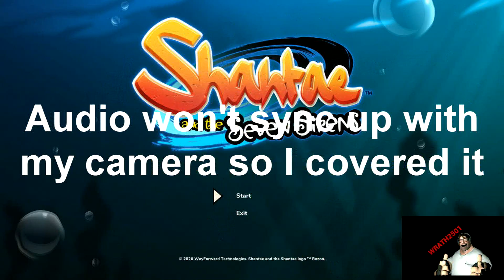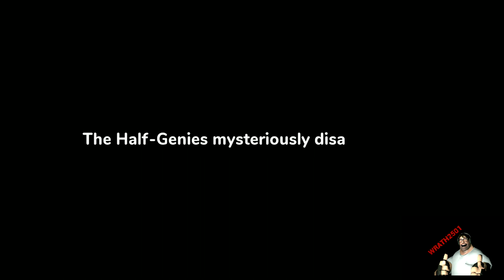The Boobs Are Back, Shantae And The Seven Sirens Game Play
Now with more boobs.